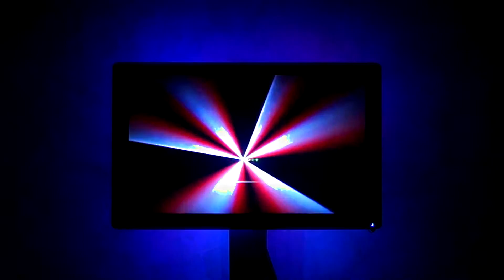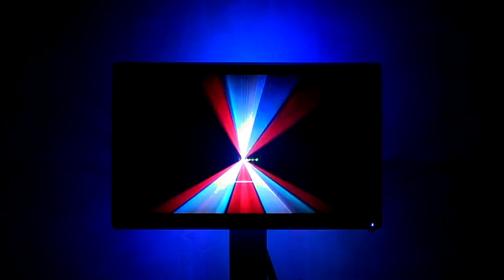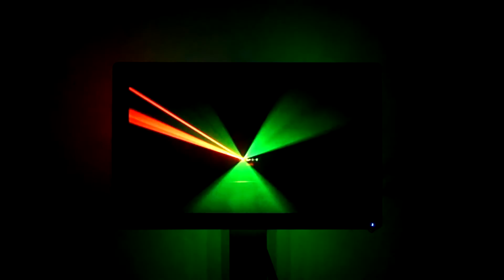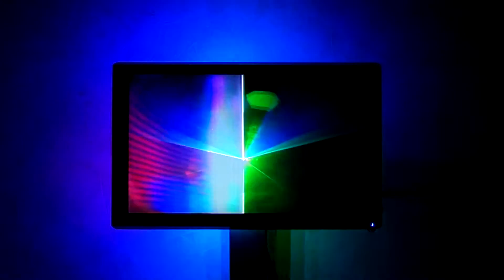Ambilight demo test - DJ Icey City Of Groove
Handmade подсветка на ws2812 и Arduino